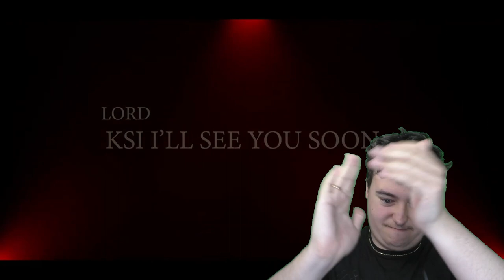Coaster Chall Reacts: KSI The Musical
In this Coaster Chall Reacts video, I'll be reacting to and analysing in detail KSI The Musical!

Shoutout to James Numbere, Ollie Weaver, Poppy Allen, Eleanor Lang, Nina Cipolla, Sophie Tremlin, Charlie, Tom and Sam as well!